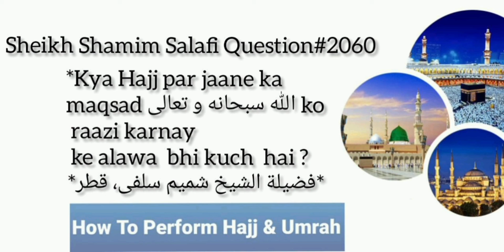Kia Hajj Par Jaane Ka Maqsad اللہ سبحانہ و تعالی Ko Raazi Karney Ke Alawa Bhi Kuch Hai? Fatwa:2060